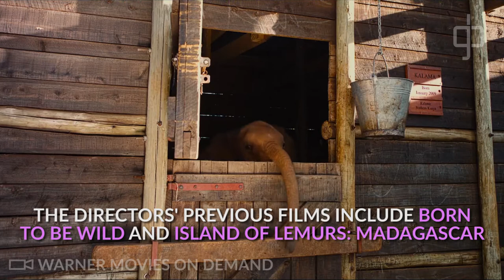Giant panda IMAX documentary coming on April 6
Pandas, the first-ever IMAX 3D documentary about the giant panda, will open in selected IMAX cinemas across America on April 6.